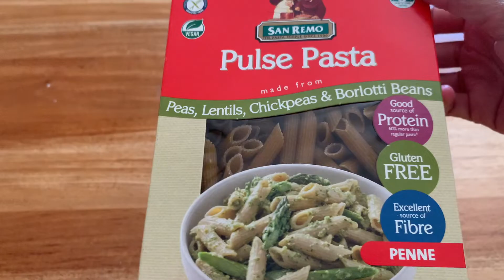(ENGLISH SUB) CHILLI TUNA PASTA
INGREDIENTS :
185 gr canned tuna in spring water (or use canned tuna in olive oil)
Pasta
1 onion, sliced
1-2 garlic, sliced
1- 2 teaspoons of chilli flakes
1- 2 fresh tomatoes, sliced
Cooking oil
Salt and pepper to suit taste
Fresh parsley